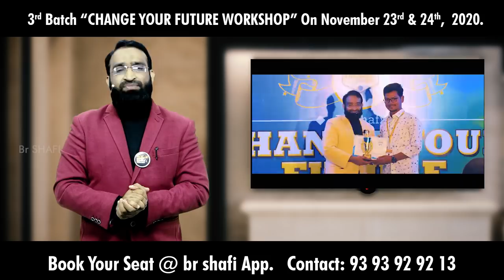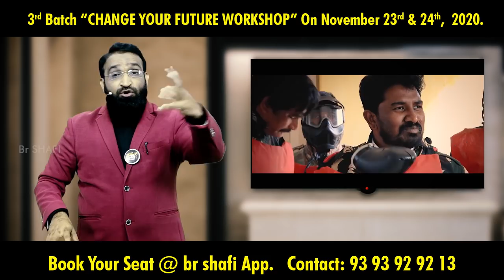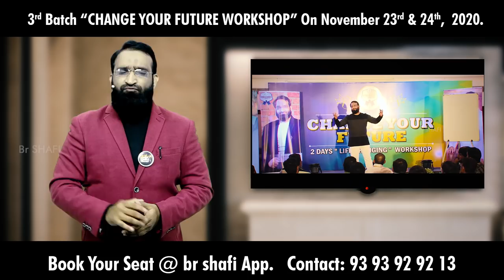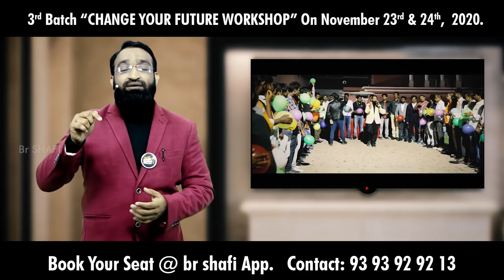Br Shafi ||మీరు గొప్పస్థాయికి ఎదగాలనుకుంటున్నారా ?||Motivational speech in telugu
phonepay no
Account Transfer
Helpline.png
Name :  Nenu Saitham Samajam Kosam
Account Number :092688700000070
IFSC Code: YESB0000926
Branch : Kothapet ,Hyderabad

Master motivator
Br SHAFI